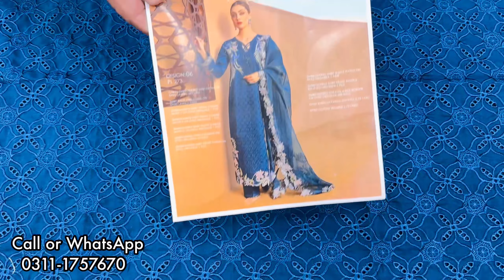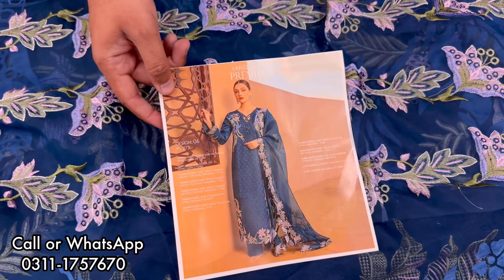RANG RASIYA ❤️| QALAMKAR 2024 💯🔥| SAHIL KINARE LUXURY LAWN 😍| MAHSA | FIZA | MASTER REPLICA